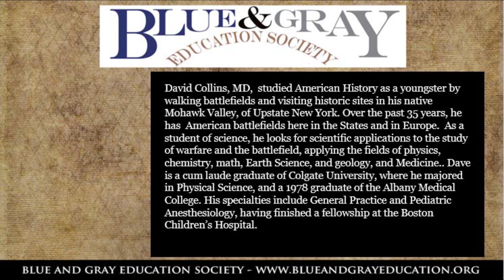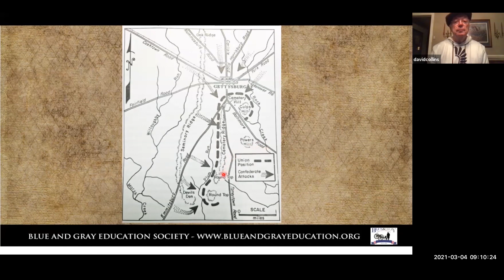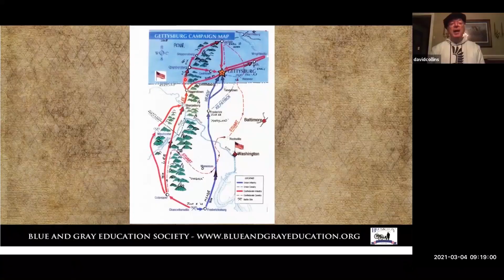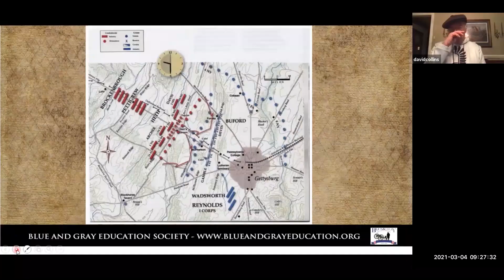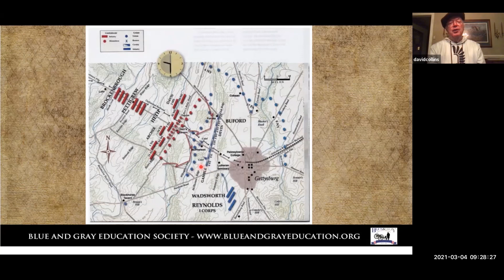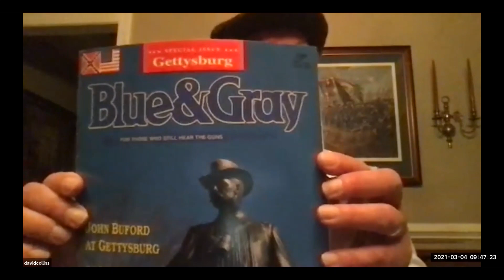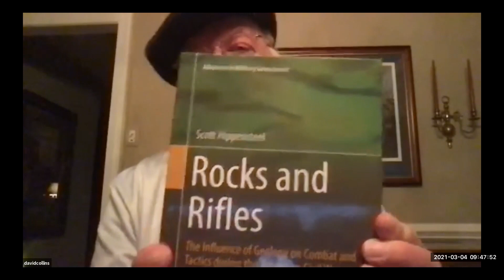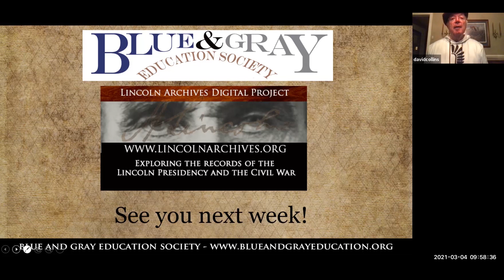Civil War 101: The Days Leading Up to the Battle of Gettysburg-Dave Collins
In this video, historian Dave Collins briefly discusses the days leading up to the famous Battle of Gettysburg